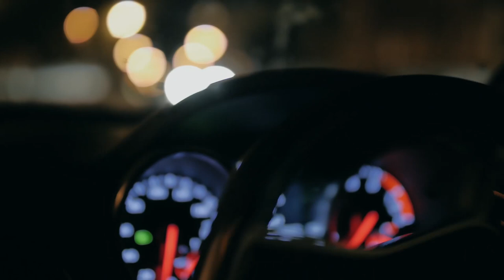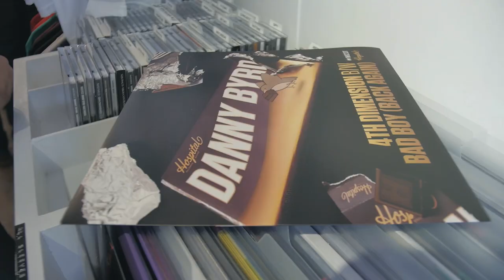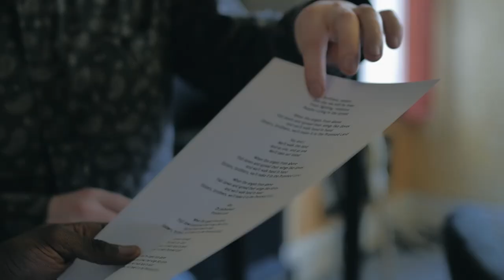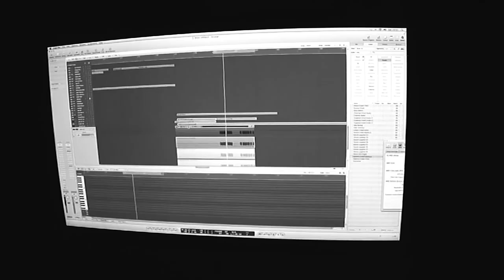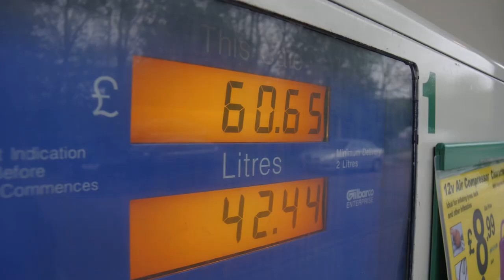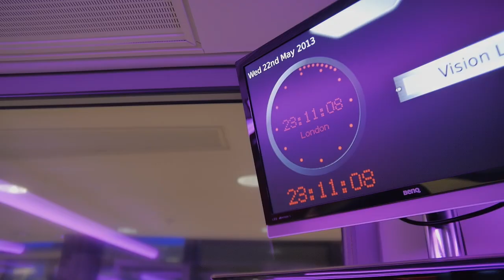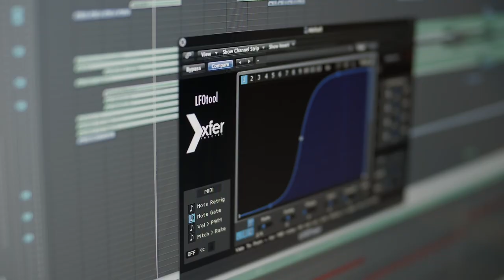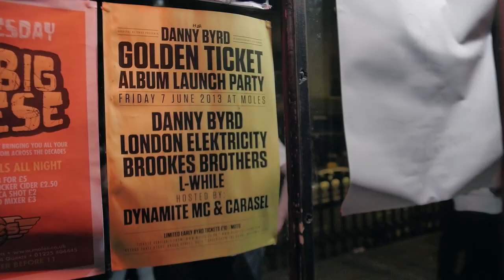Danny Byrd - Golden Ticket: Inside The Chocolate Factory [Documentary]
This is the documentary 'Inside The Chocolate Factory' which goes behind the scenes with Danny Byrd as he explains more about the making of "Golden Ticket" and much more. Contains exclusive studio footage with key collaborators including Serocee and Brookes Brothers.

Filmed, directed + edited by Ned Espeut-Nickless.